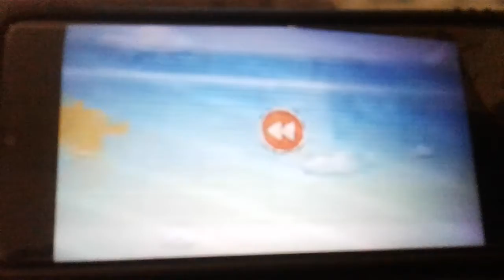Chanson 🎵Profiter de la journée (VF) | PETE LE CHAT•Dave Matthews